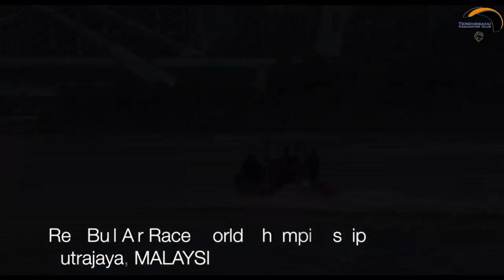RedBull Air Race Putrajaya 2014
For the first time ever, Malaysia will be hosting Southeast Asia's most thrilling motor sports competition in the sky - The Red Bull Air Race World Championship. Catch the world's best pilots battling in the air using the fastest, most agile and lightweight racing planes navigating 82-feet high pylons at breakneck speeds.

The pilots compete for points at each Red Bull Air Race and the one who accumulates the most at the end of the season is crowned Red Bull Air Race World Champion. This coming air race is slated to be one of the most anticipated in recent times, after a 3-year hiatus that will witness skilled veterans and young upstarts going head-to-head for the coveted world championship. Capture the aerial action at the heart of the city; the sprawling, scenic 600-hectare manmade Putrajaya Lake.